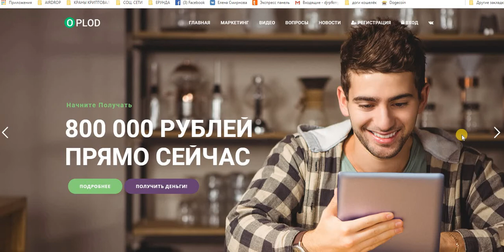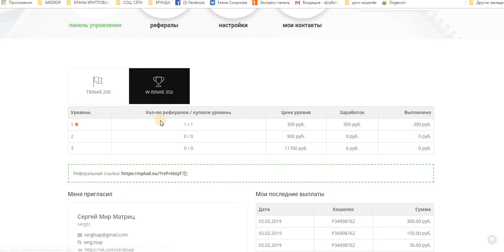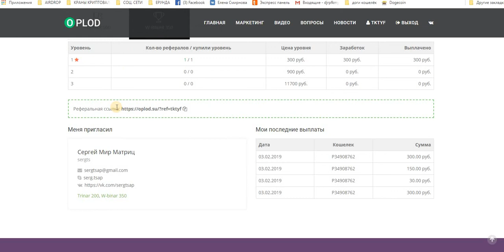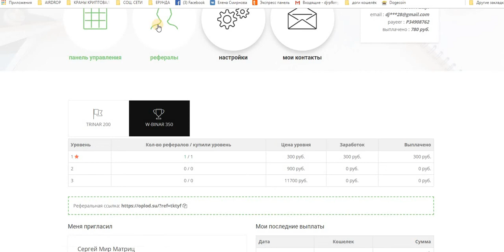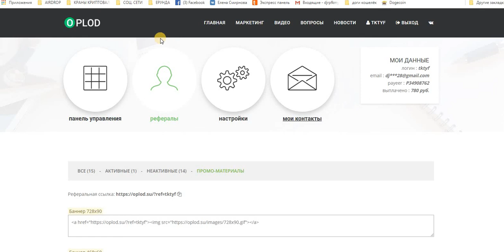OPLOD МЫ СТАРТОВАЛИ! Мой вывод! ВОЗВРАТ С ПЕРВОГО ПАРТНЕРА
мой скайп ejleha75 стучитесь с пометкой оплот+ваш логин в проекте. добавлю в скайп чат или в чат VK.
Payeer
+ 297.17 RUB
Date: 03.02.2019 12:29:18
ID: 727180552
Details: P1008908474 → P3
Amount: 297.17 RUB
Comment: Выплата с проекта Oplod.Su
Payeer
+ 29.71 RUB
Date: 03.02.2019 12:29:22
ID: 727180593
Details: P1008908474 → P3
Amount: 29.71 RUB
Payeer
+ 148.58 RUB
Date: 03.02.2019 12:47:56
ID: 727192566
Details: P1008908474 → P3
Amount: 148.58 RUB
Payeer
+ 297,17 руб
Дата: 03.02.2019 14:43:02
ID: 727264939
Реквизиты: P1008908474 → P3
Сумма: 297,17 руб
Комментарий: с проектом выплатой Oplod.Su